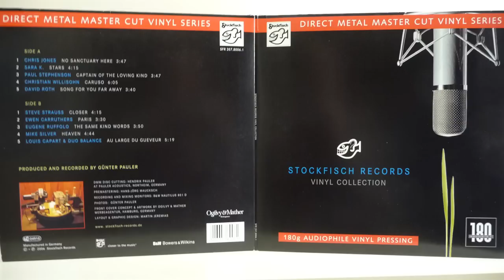Stockfisch Records Vinyl Collection - Direct Vinyl Capture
ALBUM: Stockfisch Records Vinyl Collection
Direct Metal Master Cut Vinyl Series - 180g Audiophile Vinyl Pressing
TRACK:  A1 - Chris Jones - No Sanctuary Here / A2 - Sara K. - Stars

This vinyl track has been recorded by me as a direct capture to computer from the vinyl record that I own. Copyrights belong exclusively to the respective artists or record companies and all captures are being posted within possibilities and scope of YouTube's standard licence.  Any video being identified by YouTube as being incompatible with such licence may not be visible or audible in certain countries or be removed completely, at sole discretion of YouTube.  Please do enjoy these contents on YouTube, don't copy.

Recording equipment:
- REGA RP1 Turntable
- GROOVETRACER reference sub-platter & acrylic platter
- Cartridge NAGAOKA MP-110 (MM)
- Phono preamplifier CAMBRIDGE AUDIO 640P
- USB interface BEHRINGER UCA222
- Computer Dell Inspiron with SW AUDACITY 2.0.3